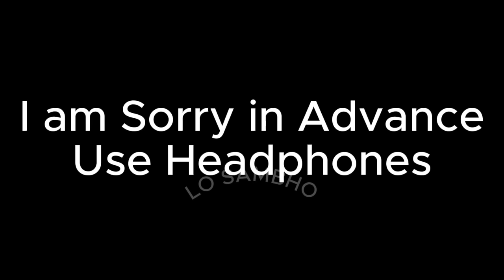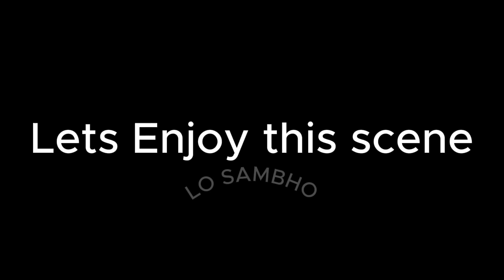🥵18+ Baba Ji ne Karamat Dikhai | Mufti Kamran | Engineer Muhammad Ali Mirza | Lo Sambho